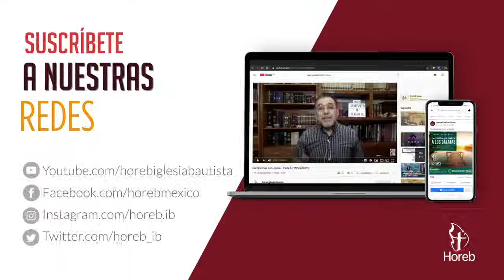Dios mira tu esfuerzo | Luchando con Dios - Parte 27 | Pr. Elí Gutiérrez | 27/abr/2024